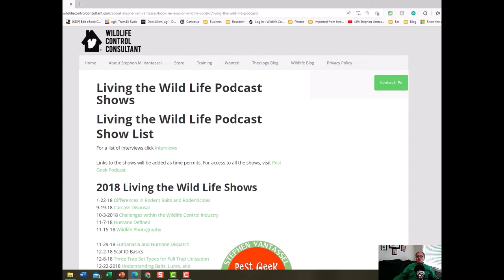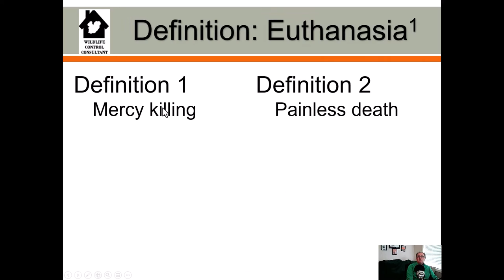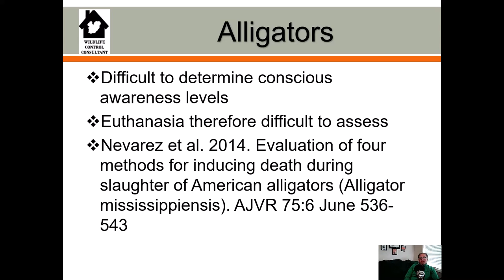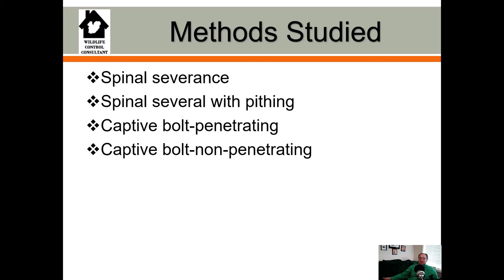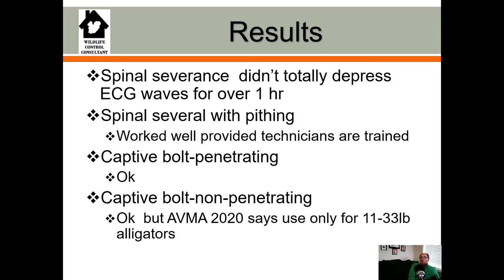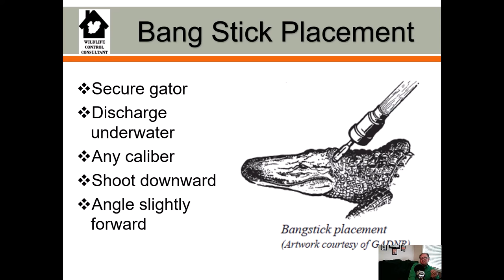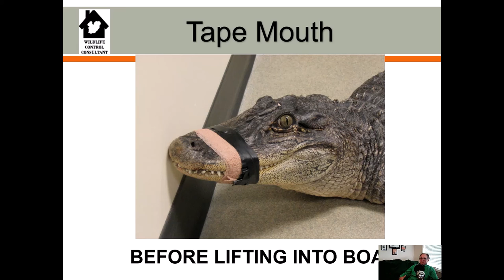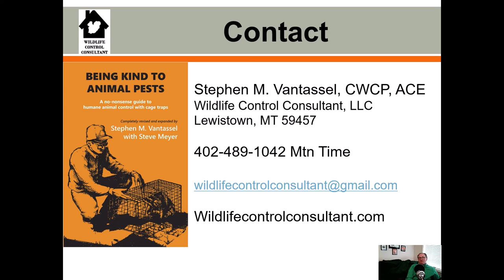Wildlife Control Consultant Stephen Vantassel Discusses Euthanasia & The Humane Alligator Dispatch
On today's edition of the Living The Wildlife Podcast, Host and wildlife control consultant Stephen Vantassel gives us a brief presentation on alligator euthanasia which consists of terminating an alligator while it is unconscious vs. humane dispatch which involves a rapid killing of the animal while it is still conscious. This is an important distinction that must be made by wildlife control professionals to help the public have a proper understanding of these procedures without perpetuating myths. Watch this video!